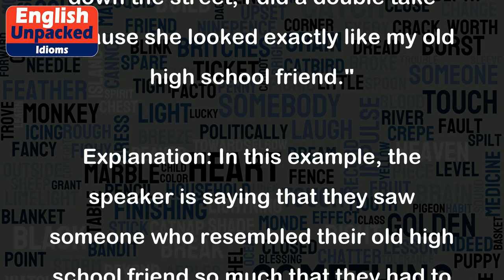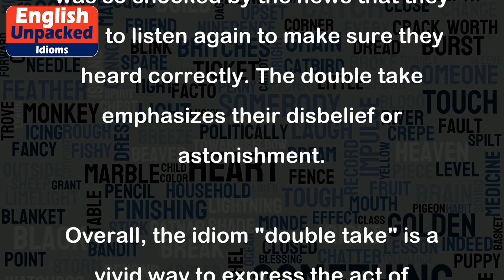Double take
The idiom "double take" is used to describe the act of looking at something or someone twice, often with surprise or confusion. It implies that the initial glance was not enough to fully comprehend or believe what was seen, hence the need to take a second look.
Here are a few examples to help illustrate the meaning of "double take":
1. Example: "When I saw her walking down the street, I did a double take because she looked exactly like my old high school friend."
Explanation: In this example, the speaker is saying that they saw someone who resembled their old high school friend so much that they had to look again to make sure it wasn't actually her.
2. Example: "As I was driving, I did a double take when I saw a dog riding a skateboard."
Explanation: This example suggests that the speaker was surprised to see a dog doing something unexpected, like riding a skateboard. The double take implies that the sight was so unusual that they had to look again to confirm what they saw.
3. Example: "When he told me he won the lottery, I had to do a double take because I couldn't believe my ears."
Explanation: In this case, the speaker was so shocked by the news that they had to listen again to make sure they heard correctly. The double take emphasizes their disbelief or astonishment.
Overall, the idiom "double take" is a vivid way to express the act of looking twice at something surprising or unusual. It conveys a sense of astonishment, confusion, or disbelief, depending on the context.